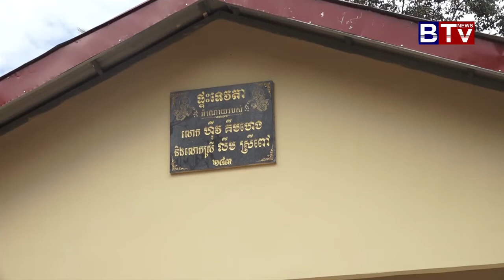កម្មវិធីផ្ទះទេវតា បន្តផ្ដល់ផ្ទះដល់ទុរគតជន ជនចាស់ជរា គ្មានទីពឹង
លោកយាយ ប្រាក់ នៅ អាយុ៧៥ឆ្នាំ រស់នៅភូមិគោល ឃុំមនោរម្យ ស្រុកថ្ពង ខេត្តកំពង់ស្ពឺ បានទទួលផ្ទះមួយខ្នងពីសប្បុរសជន តាមរយៈកម្មវិធីផ្ទះទេវតា